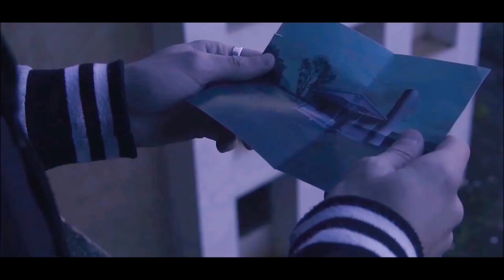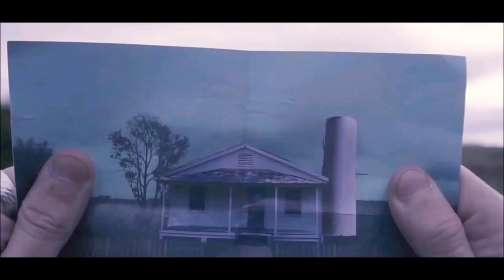Alan Walker Style - Return (New Song 2020)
This is a copyright-free song. Therefore you can use it freely in your videos!

𝘉𝘺 𝘍𝘳𝘦𝘥𝘥𝘺 𝘚𝘢𝘯𝘵𝘰